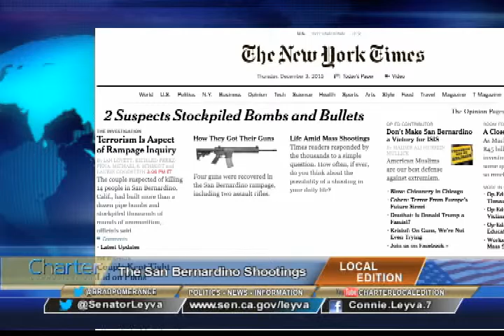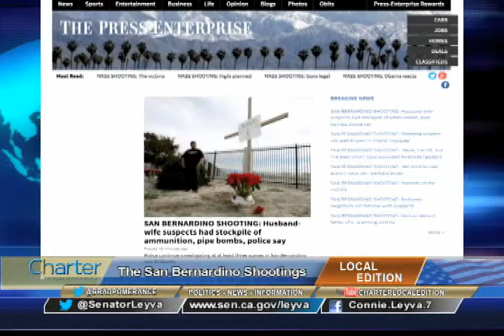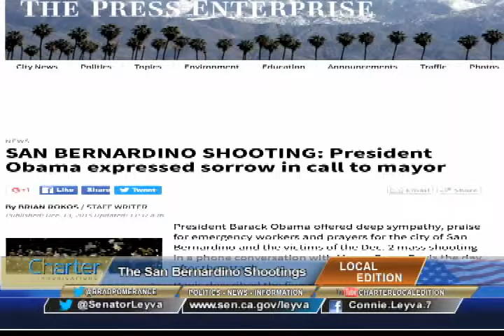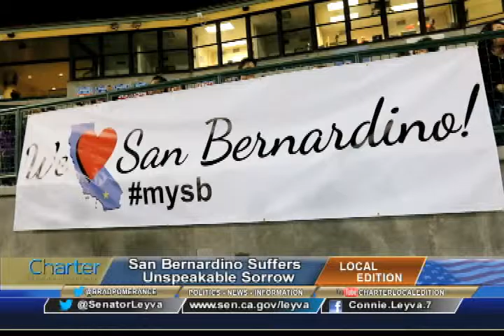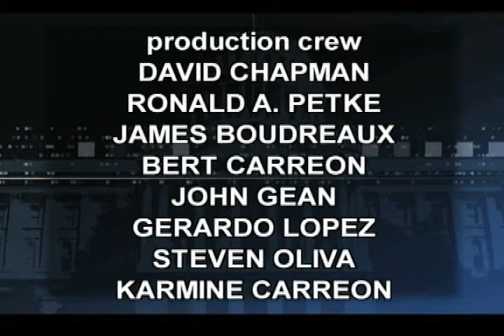Charter Local Edition with CA State Senator Connie Leyva (D)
Charter Local Edition Host Brad Pomerance interviews CA State Senator Connie Leyva about the terrorist attack at the Inland Regional Center.